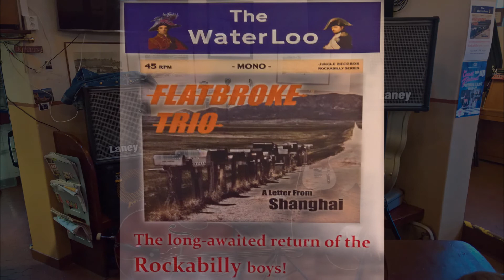Flatbroke Trio - The FbT comeback medley!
Few songs from the first Flatbroke Trio gig since october 2013!